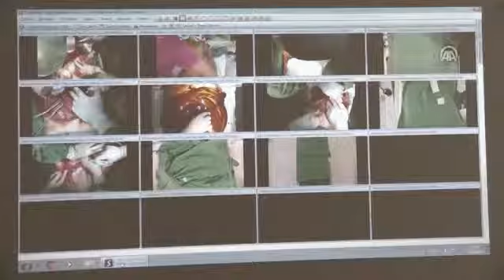İnönü Üniversitesi 'karaciğer nakliyle' Guinness yolunda